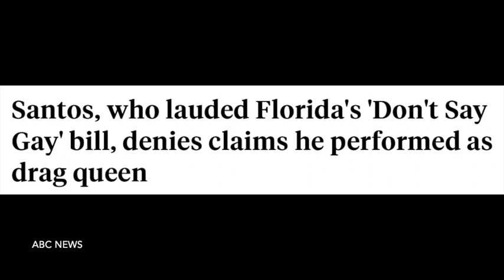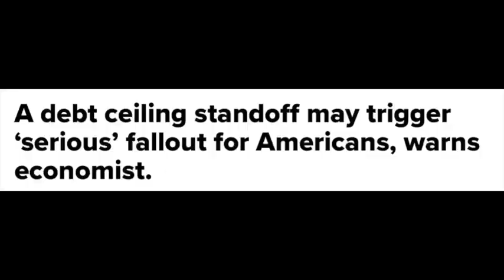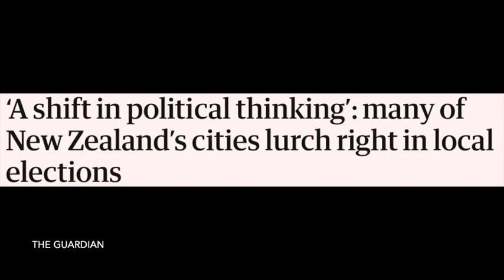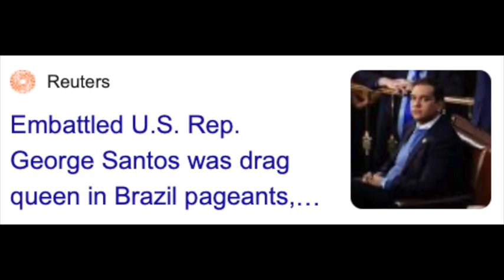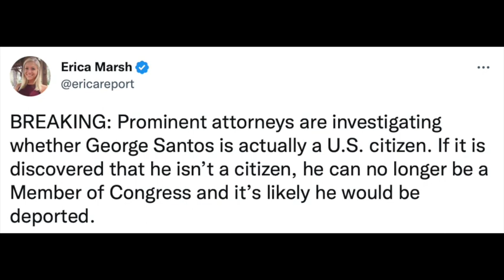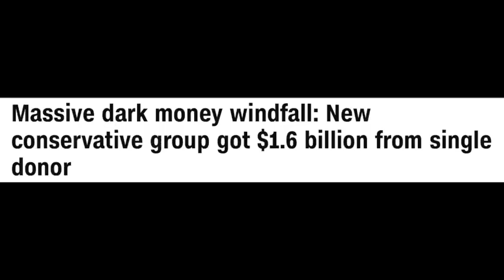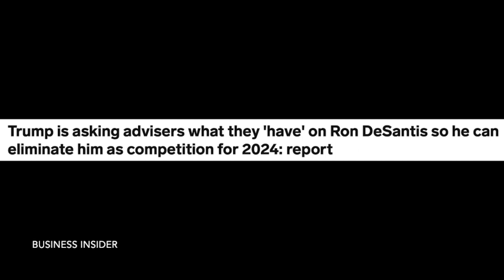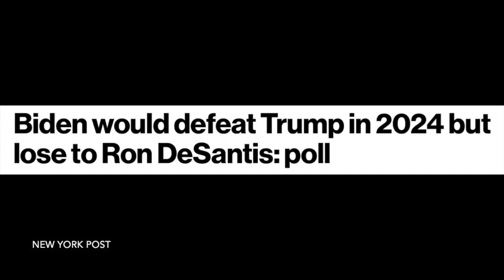The Power and Meaning of Saying Grace, plus LOTS more.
There is a question mark over whether Garland actually belongs to the Federalist Society. Whether he is or he isn’t, the pictures don’t change. I simply put them side by side.

During quieter moments of profound contemplation - when there are no pesky cats clawing holes in your shirt, for instance, or trying to steal food from your plate - have you ever wondered how great it would feel to step up like the hero you are and support Cash's channel? Well, here's your chance. Spoiler alert: it may give you a fuzzy, warm sensation inside. It's as easy as clicking on this lovely

In other news:

A) Paperbacks of Cash's book 'A Little Book About Believing", and also his novel 'Force of Habit', will be available again on eBay soon. The ebook versions of the Believing book, 'Force of Habit', and MasterPeace' are, as usual, to be found on Amazon, but for hard copies of the first two please head over to eBay.com. 'Why Your Life Matters' is no longer available in paperback, just as an ebook on Amazon.

C) Newspaper headlines used in the video are included without the introductory phrase, "And this is how The Washington Post described it' or 'Here's what Forbes said on this topic last week' etc. This saves space and repetition, but that's what is originally intended.

I love hearing from you, even if you're being critical, but especially if you're not. Your ideas for topics for pictures are appreciated.

Anyway, here they are, listed in no particular numerical order:

1) No spam, scams, bots, fake information, links to porno sites, gaslighting, or phony opinions presented as real comments.

2) No abuse, vulgarity, insults, or cursing. Don't be rude to - or about - me, or about other commenters, readers, etc. Say what you like, by all means, but try to be kind, polite, pleasant, and constructive.

3) Do not post bogus invitations that suggest viewers check out 'my' Instagram or Telegram page or that they should have a personal reading from me. I will NEVER send you an invite or contact you directly. I don't even contact my friends directly, so, rest assured, if it looks like me instigating an interaction, it's a scam.

4) No promoting products or websites. If you've written a book or put out your own video, I applaud you. But my comments section is the wrong outlet for plugging it.

5) No promoting other readers. This is a regrettable one. I have no objection to readers being referred to - of course. Some of them are terrific. However, a handful of viewers insist on plugging two readers in particular, and they do it relentlessly. It's never anyone else, always these two, and seems to be a conspicuous organized recruitment drive by their fan club, trying to harvest my subscribers for the benefit of other channels. Because of that, I have to enforce this rule strictly. Bummer, but that's just how it is.

6) No time-stamping my videos. In other words, no going through the episode, noting the time that each topic begins, and posting an itemized list. We live in an increasingly divided and segmented world where people confine their focus solely to things that concern them, shutting out everything else, especially stuff that's happening in other countries. This viewpoint is unsustainable when the very survival of humanity depends on everyone pulling together as one. Time-stamping is not conducive to that. Please don't do it.

And now, Olive needs her filet mignon, so I must go. Thank you for your attention.